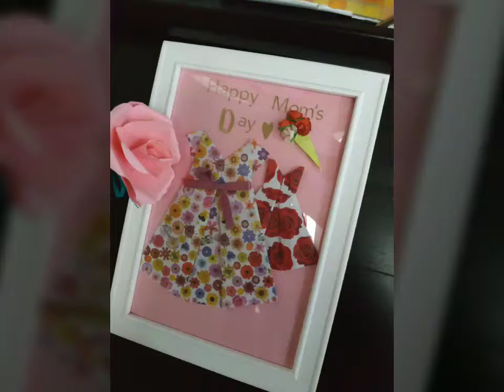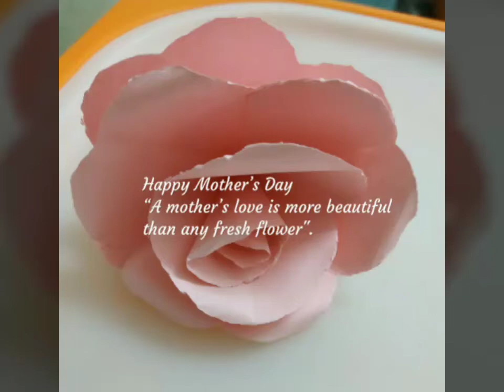Art and Craft: Happy Mother’s Day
Enjoy your next holiday; travel safe wherever you may go. Thank you for being here.